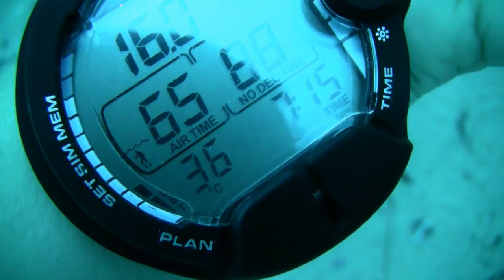Barracuda Lake Coron December 2011